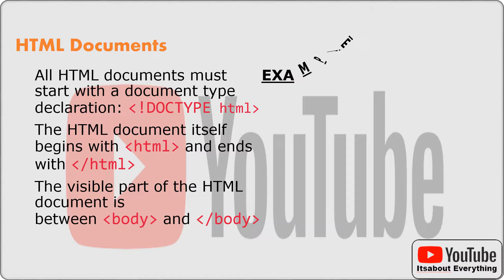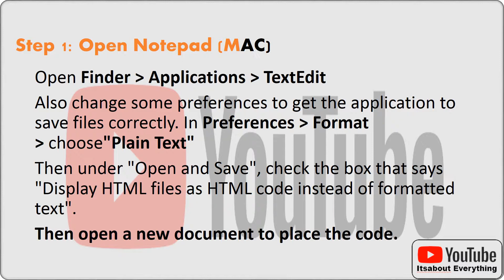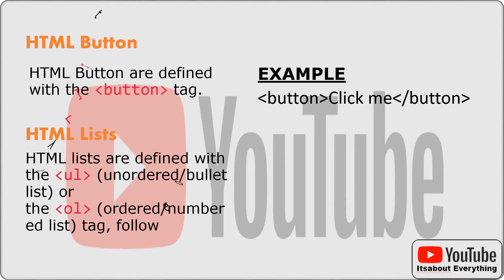Learn HTML Part III